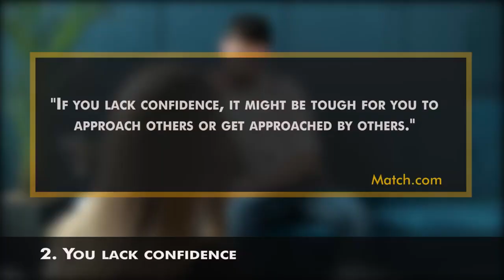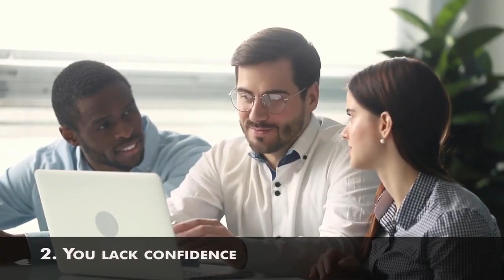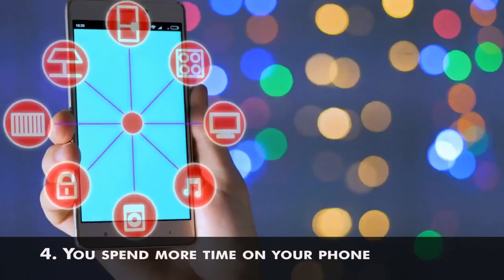7 Signs you're NOT Friendly